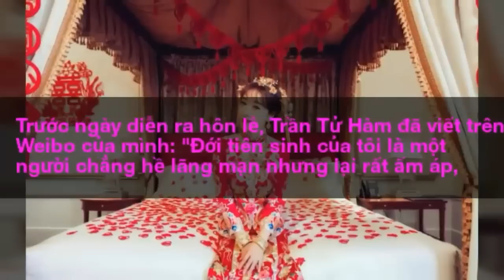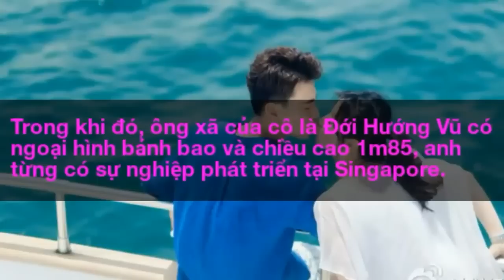Trần Tử Hàm lên xe hoa cùng người tình kém mình 6 tuổi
Người đẹp "Thần Điêu Đại Hiệp" Trần Tử Hàm và bạn trai Đới Hướng Vũ chính thức “về chung một nhà”.